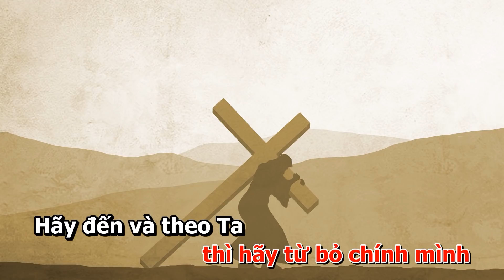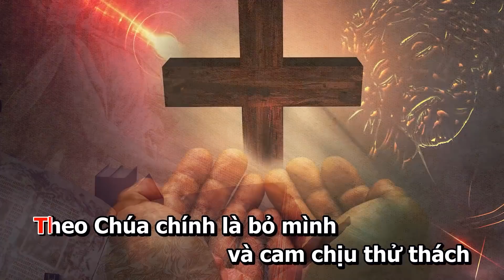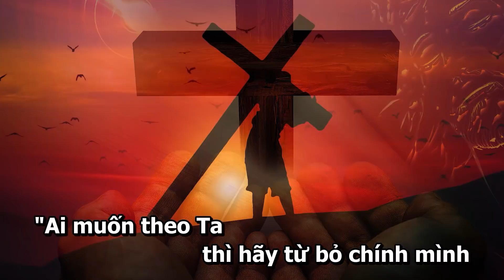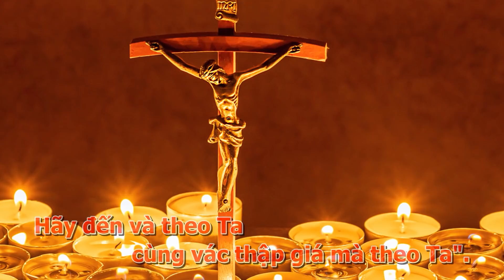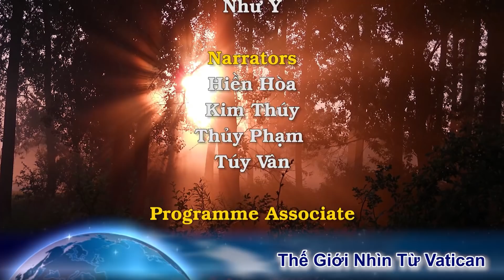Huấn dụ của Đức Thánh Cha trong buổi đọc kinh Truyền Tin trưa Chúa Nhật tại Budapest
Sau khi cử hành Thánh Lễ Bế Mạc Đại Hội Thánh Thể ở Budapest, Đức Thánh Cha đã chủ sự buổi đọc kinh Truyền Tin trưa Chúa Nhật tại quảng trường Anh Hùng.